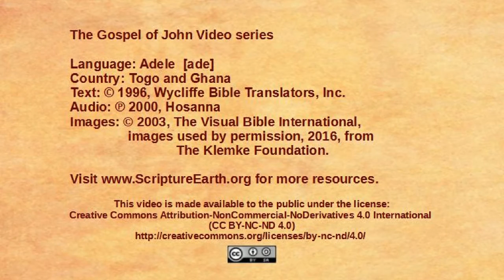Adele - John 8:12-30 - Jesus is the light of the world [ade]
Scripture Videos from the Gospel of John in Adele of Togo and Ghana. [ade]